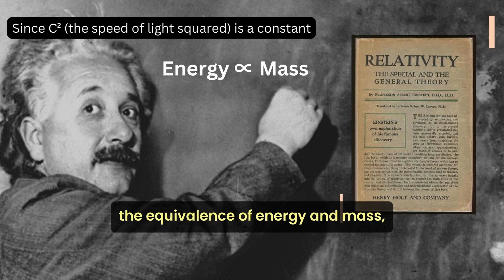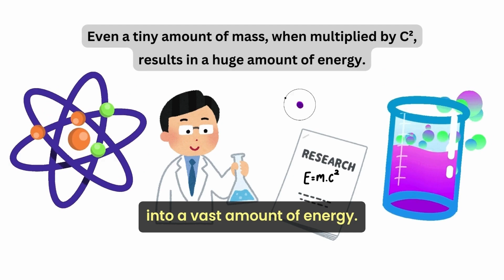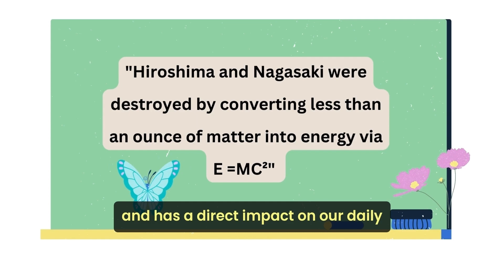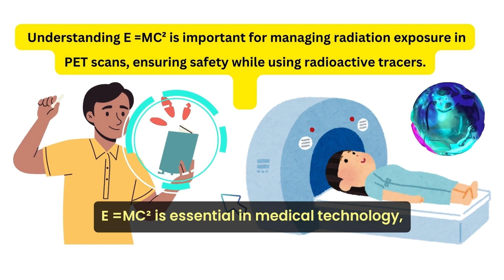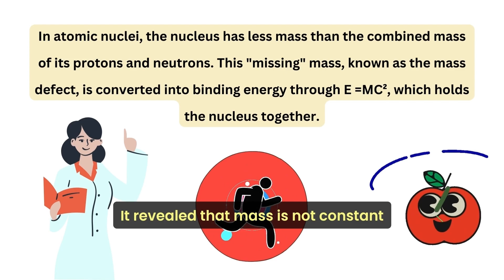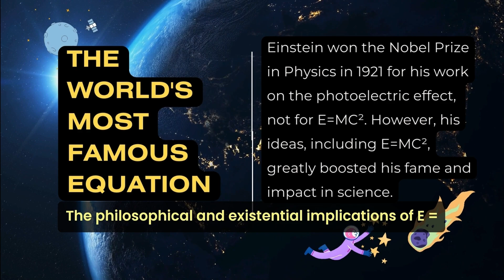The Science of E=MC²: From Nuclear Energy to Medical Imaging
Discover the ground-breaking equation that changed the world: E=MC². This simple yet profound formula, developed by Albert Einstein, unveils the deep connection between mass and energy. In this video, we'll break down how E=MC² demonstrates that mass and energy are interchangeable, revealing how even a tiny amount of mass can generate a vast amount of energy. From the implications for nuclear power to its role in medical imaging and beyond, understand how this equation revolutionized modern science and reshaped our view of the universe. Join us as we explore the secrets behind one of science's most iconic formulas.